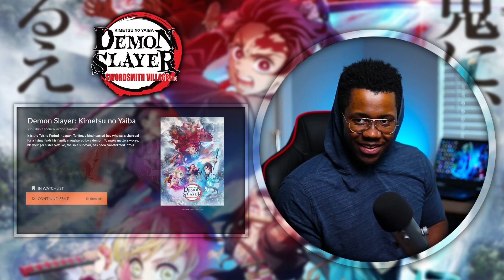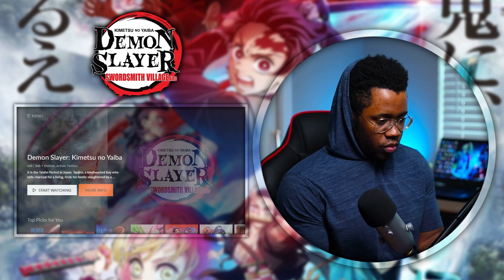Mist Hashira Muichiro Tokito | Demon Slayer S3 Ep 9 Reaction